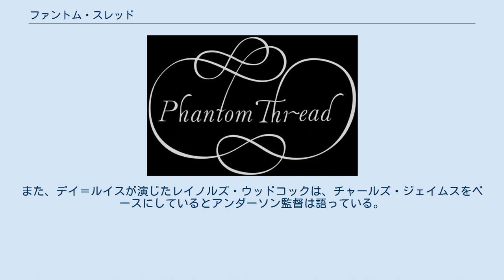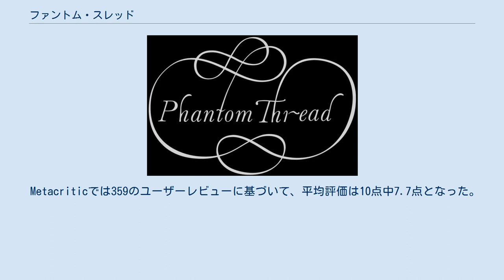ファントム・スレッド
ポール・トーマス・アンダーソンの監督映画
ノース・ヨークシャーで製作された映画作品
アンナプルナ・ピクチャーズの作品
『ファントム・スレッド』（Phantom Thread）は、2017年のアメリカ合衆国のドラマ・ロマンス映画。
監督は世界三大映画祭の監督賞を制覇したポール・トーマス・アンダーソン。
主演はアカデミー主演男優賞を3度受賞したダニエル・デイ＝ルイス。
共演はレスリー・マンヴィル、ヴィッキー・クリープスら。
音楽はイギリスのロックバンドレディオヘッドのギタリスト、ジョニー・グリーンウッド。
監督のアンダーソン、主演のデイ＝ルイス、音楽のグリーンウッドのタッグは2007年公開の『ゼア・ウィル・ビー・ブラッド』でも組まれており、本作で二度目のタッグとなった。
主演のデイ＝ルイスは、本作の主演を最後に俳優業を引退する。
 舞台は1950年代のロンドン、オートクチュールの仕立て屋レイノルズ・ウッドコックは、ある日、若きウェイトレスのアルマと恋に落ちる。
二人の関係は幸せに見えたが、やがてアルマは、数々の女性のドレスを仕立て、数々の女性の心や体に触れてきたレイノルズがいまだに結婚していないことに疑問を抱き始める。
これまで順風満帆だったレイノルズの生活は、若く攻撃的なアルマによってだんだんと狂い始め、レイノルズやウッドコック家が隠していた過去や秘密が明らかになる。
 ※括弧内は日本語吹替 2016年6月2日、ポール・トーマス・アンダーソンが、ダニエル・デイ＝ルイス主演で1950年代のファッション業界を描いたドラマ映画を作ると報道された。
同年9月8日、2017年下旬にフォーカス・フィーチャーズとユニバーサル・ピクチャーズ配給で本作を公開することが分かった。
2017年1月、レズリー・マンヴィル、リチャード・グラハム、ヴィッキー・クリープスが出演することが決定した。
同年1月下旬、主な撮影がイギリスのライスで行われた。
同年11月2日、ポール・トーマス・アンダーソンが、自身が本作の撮影をしたという報道をネットニュース内で否定した。
 アンダーソンは『レベッカ』を念頭に置きながら本作を製作したと語っている。
 ダニエル・デイ＝ルイスは本作の役作りのため、1年間ニューヨークの裁縫師のもとでドレス作りを勉強し、実際に作れるまでになったという。
また、デイ=ルイスが参考にしたブランドはバレンシアガであるという。
また、デイ＝ルイスが演じたレイノルズ・ウッドコックは、チャールズ・ジェイムスをベースにしているとアンダーソン監督は語っている。
 本作は批評家・観客双方から賞賛されている。
 Rotten Tomatoesでは276の批評家レビューのうち91%が支持評価を下し、平均評価は10点中8.5点となった。
 Metacriticでは359のユーザーレビューに基づいて、平均評価は10点中7.7点となった。
Metascoreは51の批評家レビューに基づいて、100点中75点となった。